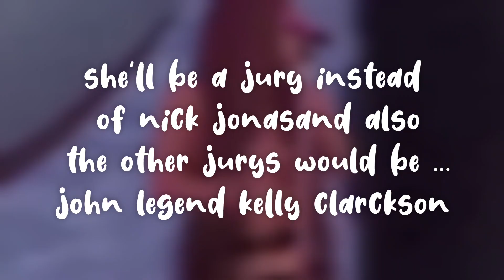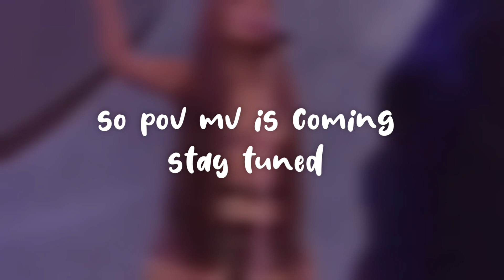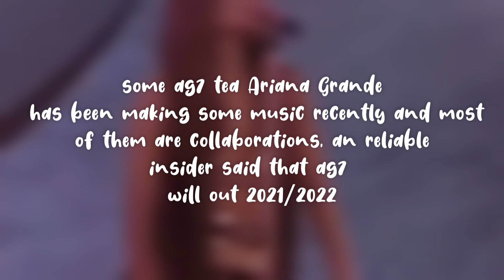ARIANA GRANDE AS A JURY OF THE VOICE / ARI X DEMI /AG7 NEW INFO / POV MV / New tea Ariana Grande 🍵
🍇collaboration with @zarr.sk💜

🤍•song credits - ariana grande - pete davidson
mashup by moonlight records 🤍🤍🤍
☁️ • intro by @narrineeee(on instagram)✨🤍
🤍• inst @iknowigottakeeponbreathin ✨

hey guys 👋✨
I'm arinewsana
in my chanel u can see
• snippets
• new information about ag7

just remember that ariana loves u